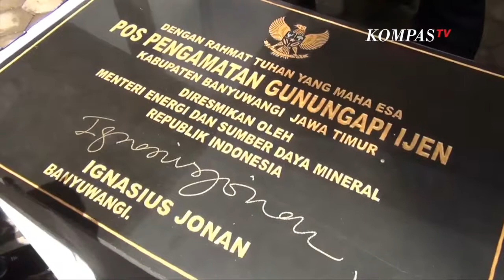NGGAK BECUS, JONAN-ARCANDRA HARUS DIGANTI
Ekonom senior Faisal Basri bersuara lantang agar Presiden Jokowi tidak lagi menunjuk Jonan Ignasius dan Arcandra Tahar sebagai duet pimpinan di Kementerian ESDM.

Kok bisa?

Courtesy Video: YouTube/KompasTv